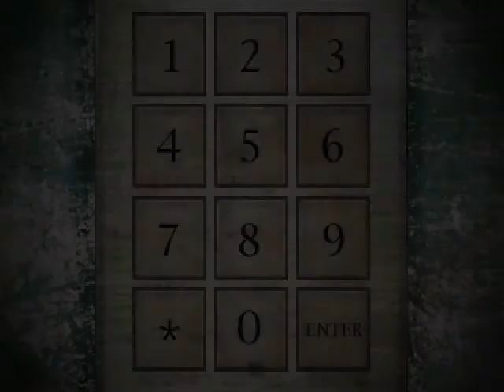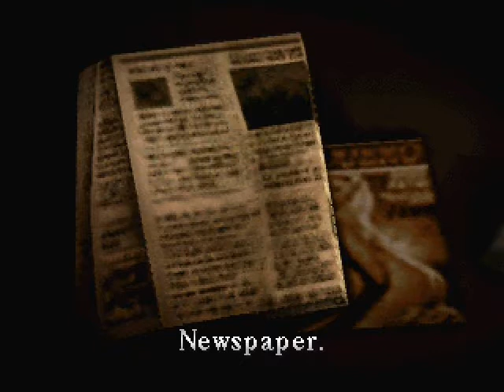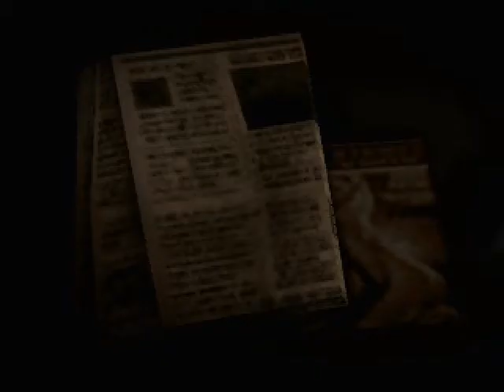Zagrajmy w Silent Hill (cz.44) Kod i motocykl.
Gadam do mikrofonu podczas grania w Silent Hill :)